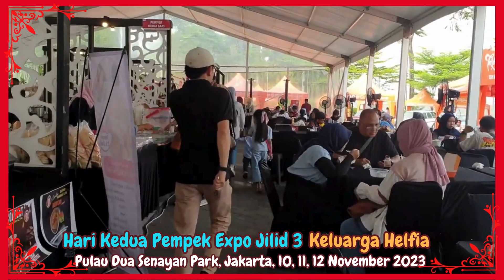HARI KE 2 PEMPEK EXPO JILID 3 PERKUMPULAN WANITA PALEMBANG SUMATERA SELATAN, PWPSS, 10 - 12 NOV 23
Pempek Ekspo Jilid 3 diselenggarakan dengan sukses oleh Perkumpulan Wanita Palembang Sumatera Selatan (PWPSS) bekerjasama dengan Kolaborasi Market di Senayan Park, Jakarta pada 10, 11, 12 November 2023. Acara dihadiri oleh sejumlah artis dan selebritis antara lain Anwar Fuadi, Roy Marten, dan Dwi Yan.

HARI KEDUA kami mengajak cucu-cucu menikmati suasana gembira dan meriah di PEMPEK EXPO JILID 3.